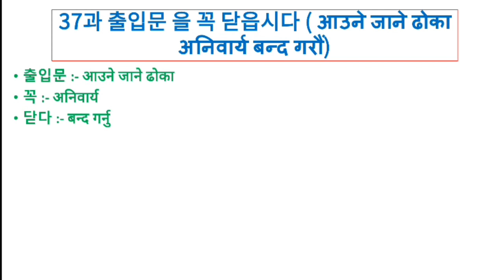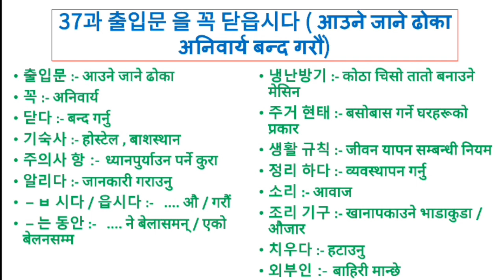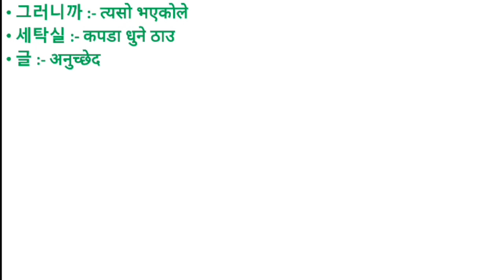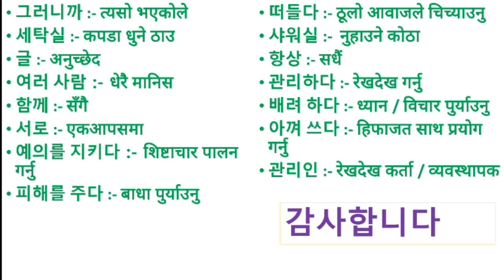EPS-TOPIK BOOK MEANING UNIT-37FOR UBT EXAM 2023|37과 출입문 을 꼭 닫읍시다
korea exam,

ation,